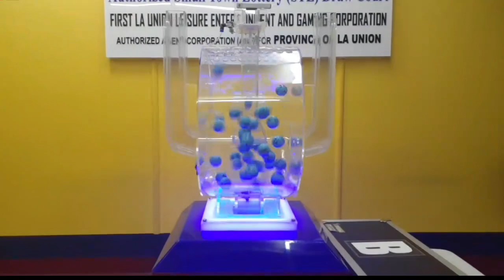STL la union result today 3rd draw 14 May 2023 - stl la union today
stllotteryresultlaunion
stl la union result today,
stl la union 3rd draw today,
stl la union result today 3rd draw,
stl la union today,
stl la union first draw,
stl result today san fernando la union,
stl live la union 3rd draw,
stl lottery la union,
stl small town lottery la union